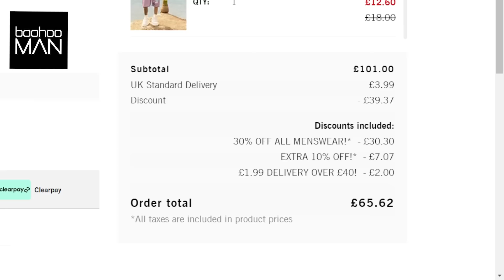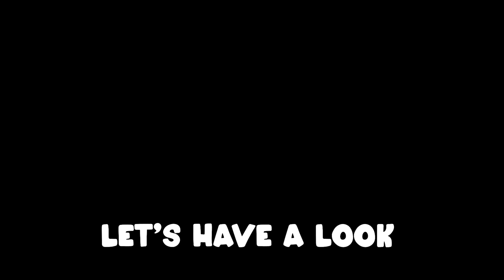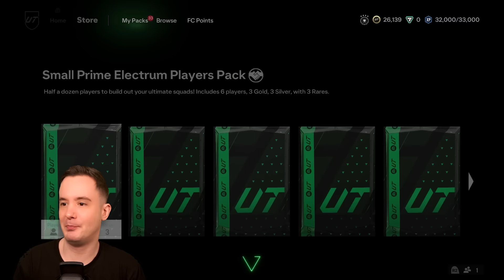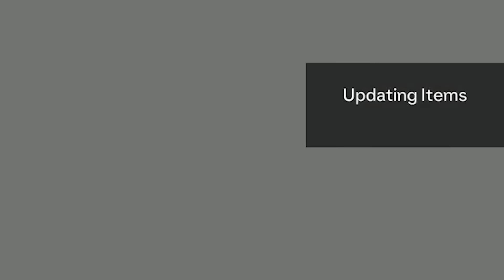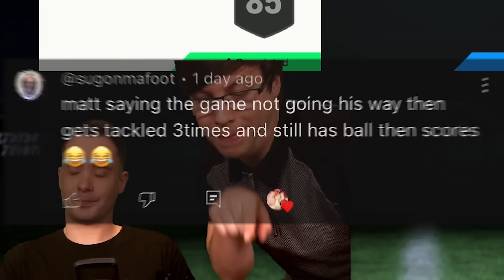FC 24 Super Sunday: Loser Discards BIG Player!